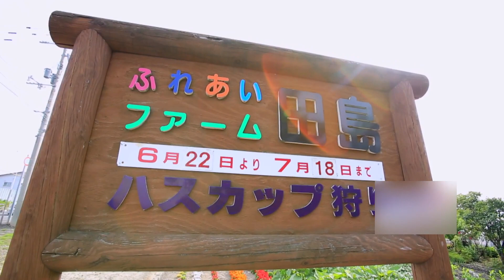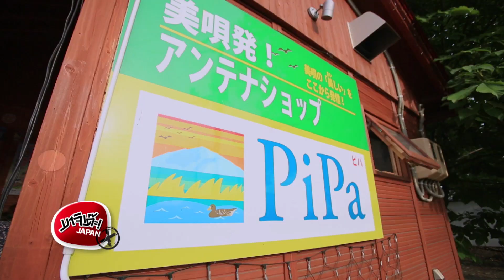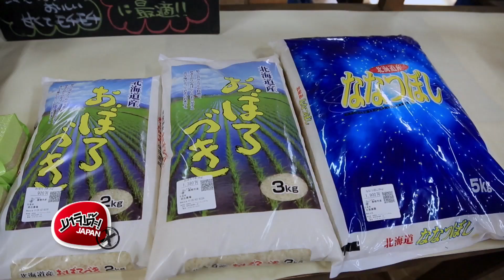MAJIDE JAPAN X : EP.45 - 3/4 Hokkaido...go green (PART2)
ของวันที่ 7 สิงหาคม 2016 ออกอากาศทุกเช้าวันอาทิตย์ช่อง NOW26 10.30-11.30 น.
EP.45 - 3/4 Hokkaido...go green (PART2)